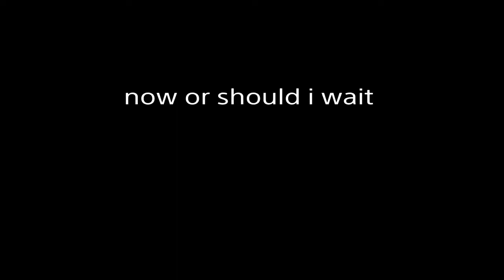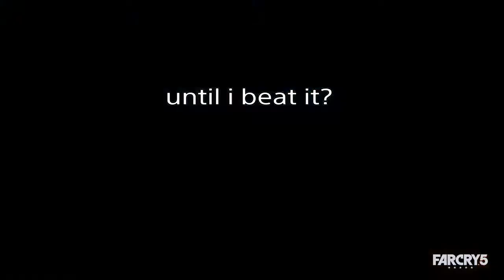should i do my review of this game??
you can donate psn codes $ 10 $25 $50 IF you want me